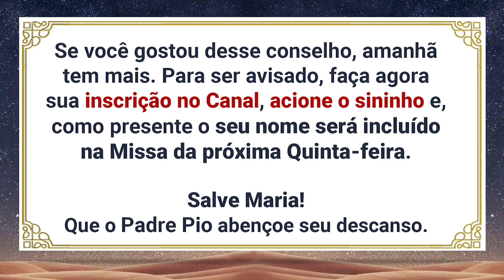A MODA QUE PODE TE PERDER